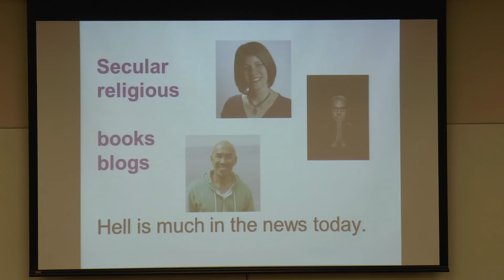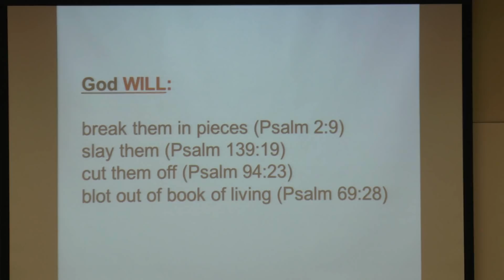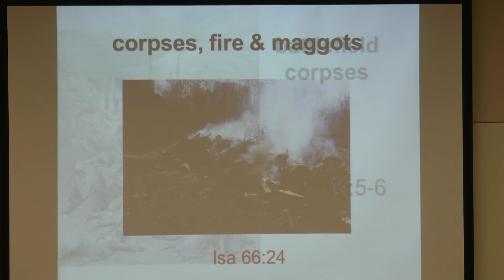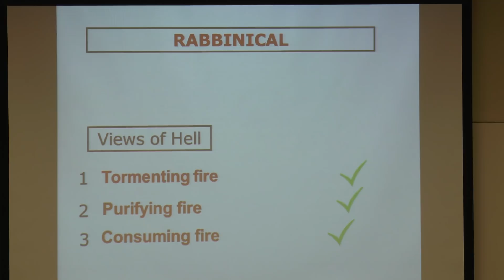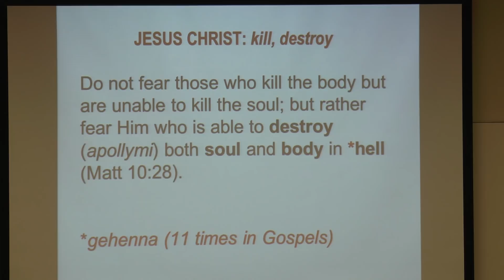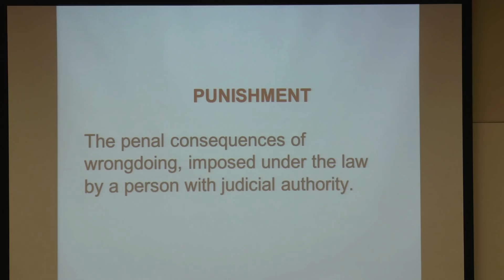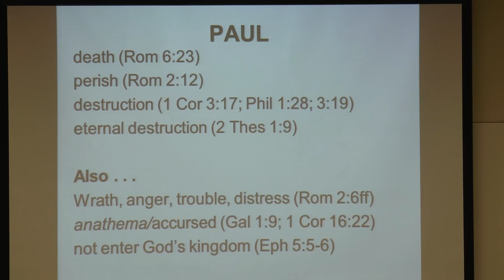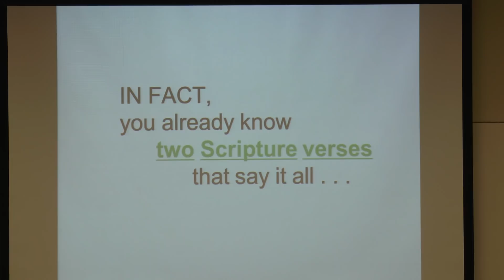Rethinking Hell (with visual aids) - Edward Fudge - Lipscomb University "Summer Celebration 2014"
This presentation was given on 06\30\2014. It was part of the Lipscomb University "Summer Celebration 2014". We are grateful to their generosity in enabling this video to be shared on YouTube as a form of education for the world at large.

A Hollywood movie about Edward "Hell and Mr. Fudge" shown at this event and is available still.